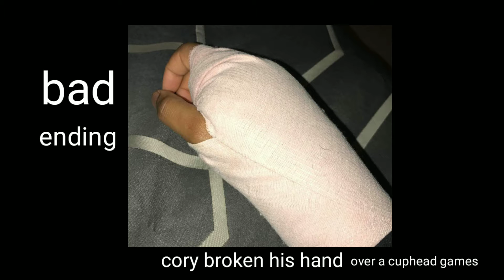Corykenshin ending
hey it's awhile